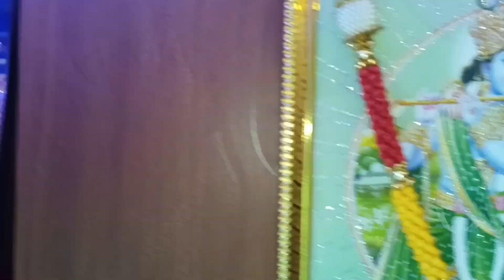Happy Janmashtami//শুভ জন্মাষ্টমী //@cute_priti_vlogs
Happy Janmashtami